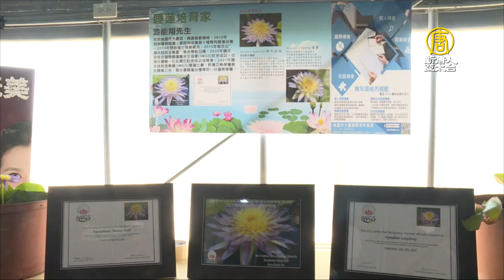30種珍稀蓮花 桃園蓮花季一次看夠 - 桃園景點 - 台灣新聞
桃園蓮花季進入第二週，每天都吸引上萬人到觀音賞蓮，16日結合在地14家蓮花栽種業者，展出30幾種珍貴稀有的蓮花。

多達30幾種珍貴稀有的蓮花，集合在全新打造的農事體驗網室裡，讓人大開眼界。2012年開始種植睡蓮的青農游能翔，當時收集10幾種稀有的睡蓮品種，2014年開始進行培育雜交，隔年培育出睛天娃娃及隆重等多棵新品種；睛天娃娃是台灣第一位在國際睡蓮暨水生協會(IWGS)註冊成功，2021年送美國(IWGS)比賽，評選亞熱帶屬雜交類第三名，是另一個台灣之光。

睡蓮培育家 游能翔：「第一天它就是標準看起來就是純屬的一種，一般的睡蓮的花態，第二天的時候，它中間的花絲，它就整個會延伸出來，就感覺像一個睛天娃娃下面的裙子一樣，因此我太太她就幫我取為睛天娃娃。它本身帶螢光，遠遠的看起來它像一顆會發光的球。」

現場還有不少適合在家種植的微型碗蓮，培育專家們利用種藕來繁植，植株小巧、當年可開花，品種和顏色多樣，可以養在碗和淺缽裡，在家就能營造一處小荷塘。

農友 姜禮貴：「處子落是用幾百顆蓮子中尋找出來，其中有一盆它開了7朵花，因為它的第一朵消苞沒打開成功，所以把它命名為處子落，這種蓮花它並不會有蓮子產生，所以它以後要繁殖只能用蓮藕或蓮鞭來繁殖，它的花非常漂亮。」

展期至8/28的蓮花大展，假日都有蓮花盆栽交流展售，民眾到會場除了走走逛逛，還可將喜愛的蓮花帶回家。

新唐人亞太電視 胡淑霞 張年潔 台灣桃園採訪報導